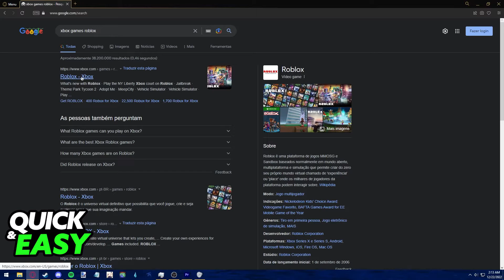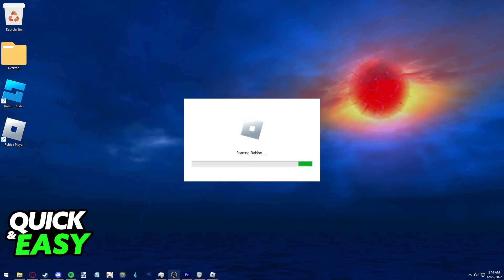How To Play Roblox Xbox Games on PC [2022]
In this video I will show you how to play roblox xbox games on pc.

I hope I have helped you with the video!